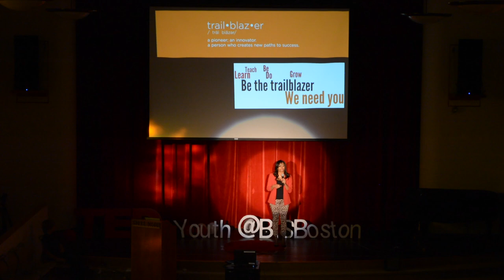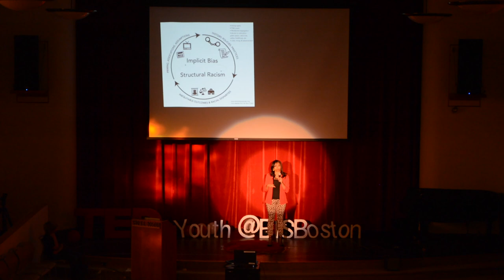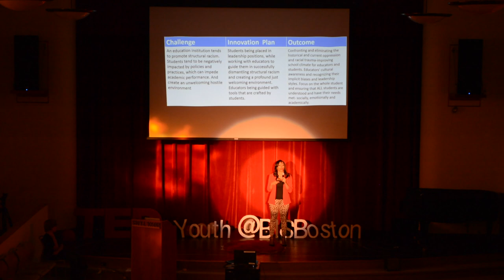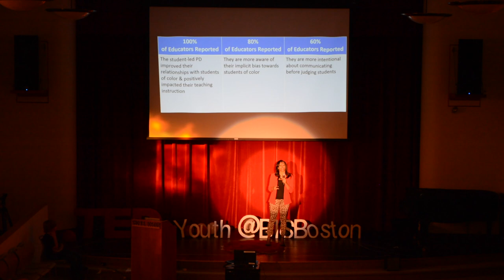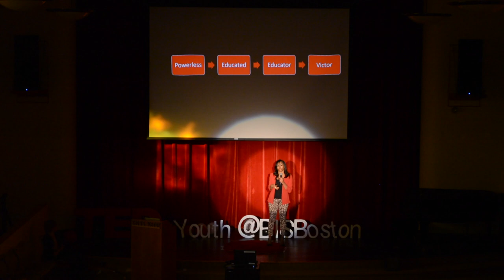Youth Trailblazers Leading the Way to Social Justice | Theresa Hardy | TEDxYouth@BISBoston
Having started the Seattle Youth Trailblazers Movement and gains enormous success, Theresa shares the practical steps she took, challenges she faced, and outcomes she produced in her TEDx talk. Her passionate talk encourages youths to become agents of change and motivate educators to provide that platform.  Theresa Hardy is the founder and executive director of Inspirational Workshops. She has seven years of experience in developing personal development curriculum, facilitating personal development workshops, and empowering young people to embrace their brilliance. Theresa started her journey by working with young women in the YWCA Central Family Emergency Housing in 2012. She provided young adult mothers living in the YWCA shelter with tools to overcome obstacles and create the life they desire. This talk was given at a TEDx event using the TED conference format but independently organized by a local community.